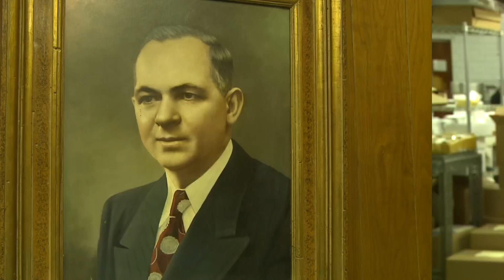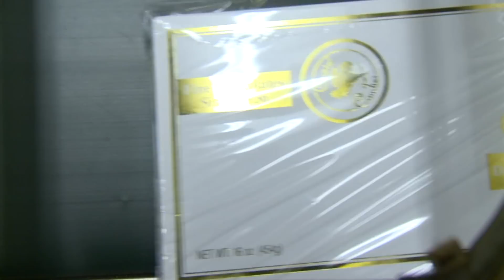Cupid Candies - Chicago's Best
A segment hosted with Brittney Payton produced by Matt Knutson and Keri Morgan.